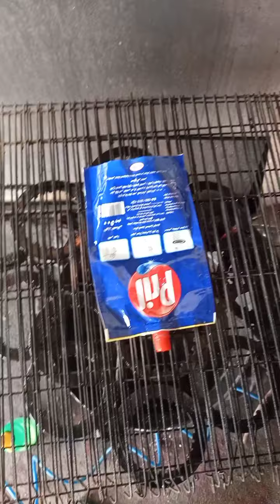مشروع رش النيكل الكروم على أي سطح بس بشرط واحد فقط؟؟الأخوه_المحترفين2022 Mostafa zaki 01272425916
مشروع_رش_الكروم على أي حاجه بس بشرط واحد فقط؟؟؟

The project of spraying nickel on anything but one condition only??

للتواصل_والاستفسار عبر الواتس 👇
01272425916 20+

professional brothers

M/mostafa zaki
والصلاه والسلام على رسول الله صلى الله عليه وسلم
والسلام عليكم ورحمه الله وبركاته